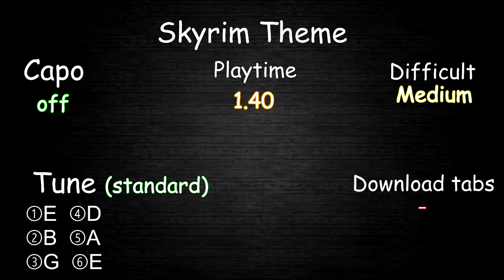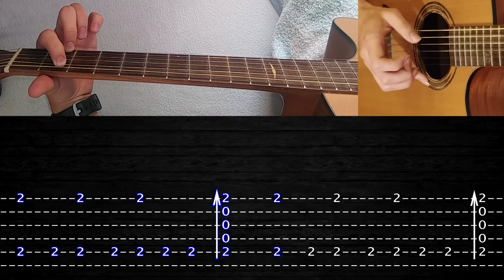How to play 'Skyrim' Guitar Tutorial [TABS] Fingerstyle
Guitar: Baton Rouge AR11C
Strings: D'Addario 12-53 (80/20 Bronze)